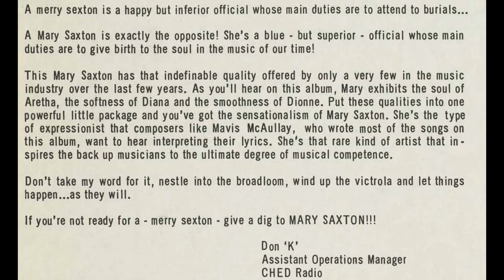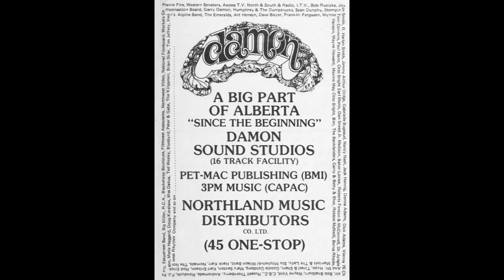Mary Saxton - Georgia Eyes (1977)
Edmonton of the mid 20th century was a breeding ground for musical talent. Like many large and small cities across the country and the world, the birth of rock & roll in the 1950's and mainstream explosion of the early 1960's with bands like The Beatles, The Rolling Stones etc., was the catalyst for many young people to get into music themselves; playing instruments, singing and writing songs.  Mary Saxton was one such young girl.

Mary was born and raised in Edmonton, Alberta. At a very young age, she caught the music bug and began singing. Soul and R&B music were her main muse, but pop music and big band were inspirations for her as well. As her singing talents grew with age and practice she tried to get on stage at every possible opportunity; singing at festivals, parties, high schools and anything to help hone her craft.

At just 16 years old she caught the attention of Edmonton based, Pace Records. On Pace, her label mates were garage rockers The Lords (who Mary sang back-up for) and The King Beezz.  She was taken to work with producer Gary Paxton ("Alley Oop" and "Monster Mash" fame, among other novelty songs), and by the end of 1966, she released a pair of great soul/pop singles a pair of singles, "Losing Control" b/w "Better To Live or Die," and "Ask Any Girl" b/w "Do The Jerk."

The King Beezz ended up signed to another label by 1967, but Mary and the Lords, given the minor local success of their respective singles, were tapped by their label to appear on a mock-live album titled "Direct.. From The.. Rainbow Ballroom." Other local groups that were featured were the Southbound Freeway, The Young Ones and It's Us Inc.

With little lasting success, 1967 saw her join up with "The Daisy Hill Puppy Farm." They were becoming a hot item on the local circuit, thanks in large part to the inclusion of ex-Southbound Freeway members Mo Boyer, Mavis McCauley, and Herb Ego (later of Painter and Streetheart fame).
The group stayed together for about a year, releasing a single and playing relentlessly on the local circuit. But her solo career came calling with more local attention.

1968 would see her sign a new deal with Quality Records. The singles she would release here would make up some of the tracklist of her upcoming album, which loomed on the horizon. "Sad Eyes," the A-side of her debut single for Quality, became her first top 40 hit, making the top 20 in some markets across the country. The horn-driven B-Side became a live favorite at her shows and also garnered decent airplay. "Wander By" b/w "I Don't Know" her second single also preceded her debut album by a short time (the album weirdly enough would be released on Birchmount Records, a subsidiary of Quality Records in 1969).

1968 would also see her briefly join The Rising Sun. The Rising Sun were mainly a studio shadow band employed by Birchmount Records and was an amalgamation of a number of notable Edmonton groups. These included members  of Southbound Freeway, The Nomads, The Rebels, The Lords and Barry Allen. They would release an album titled "Born To Be Wild" (obviously to capitalize on the recent success of the Steppenwolf song on both sides of the border), which featured the Steppenwolf song as well as a number of well performed covers; including Jimi Hendrix' Fire.

Her debut album performed fairly well locally and in some markets across the country upon it's release. This was surprising considering it was shifted to subsidiary label Birchmount, a budget line where it received very little promotion. It was almost like in the preceding months, Quality Records saw her as "on her way out" so to speak and didn't bother.

With little lasting success from her album despite it including her dual sided hit "Sad Eyes" from 1968, Mary ultimately moved on. She rang in the 1970's with The Elastic Band, a new project she got involved with Gerry Ford, Al Girard, Lennie Buc, and Don Brown. They toured the area's circuit for a year while shopping for a management and recording deal. Ultimately Mary got frustrated and left the group where she would shortly afterwards fall into a rut.

From 1973 to 1976 not much happened for Mary. She tried to play live and shopped around for a new label but had little success on either front. Ultimately in 1977, her luck changed! She signed with Mustard Records; becoming their first signed act.  She released her self-titled album later that year, and saw a pair of singles enter the charts; The A-sides "Take A Chance" and "Georgia Eyes," both hovered around the top 40, but didn't crack it. Another pair of singles followed the next spring/summer  "I Want You" and "Lazy Old Soul."

She continued to tour the country and made some stops in the US over the next couple of years, while also joining Touche in '79. The disco trio of herself, Nancy Nash, and Rosalind Keene released their self-titled only album that year, spawning the moderate hit "Take A Look (But Don't Touch).